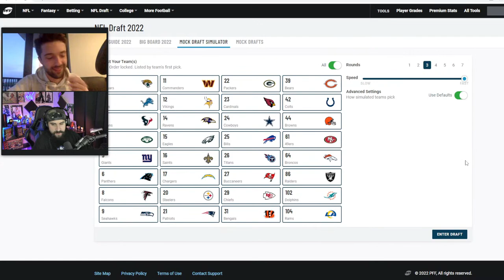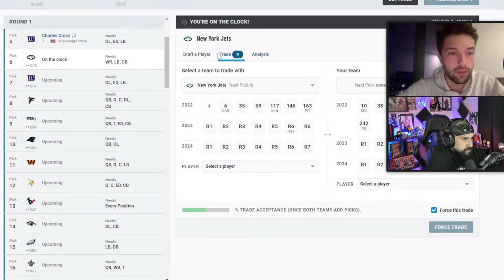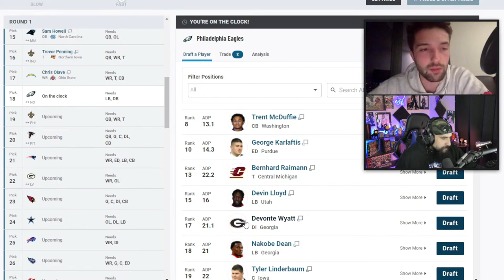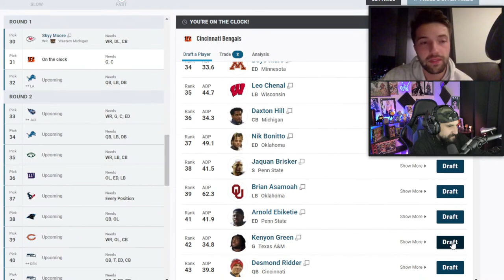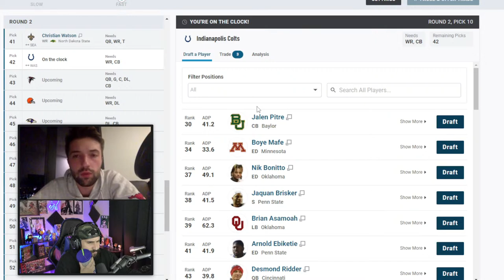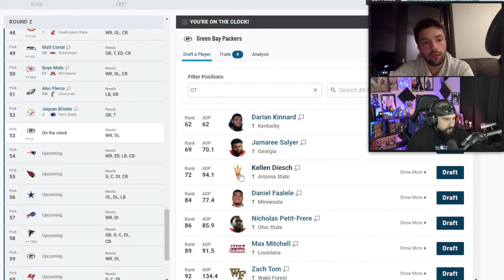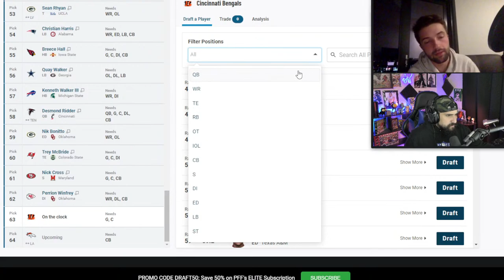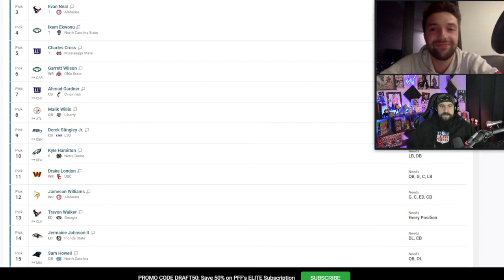Monday Night Mock Draft | Two Rounds 2022 NFL Mock Draft